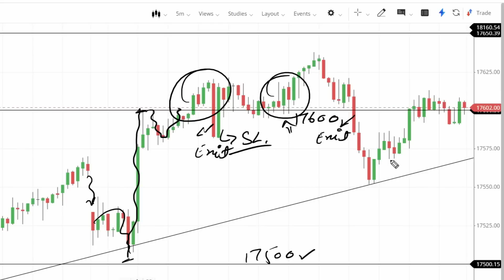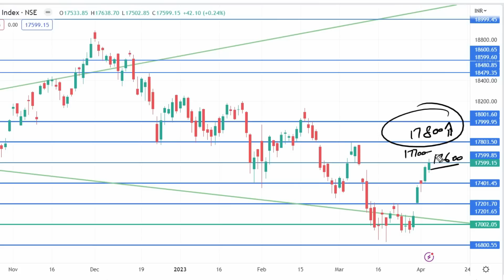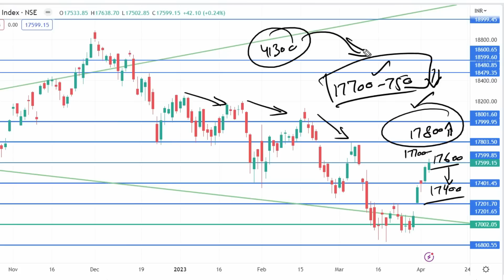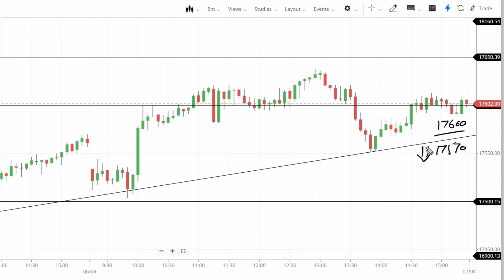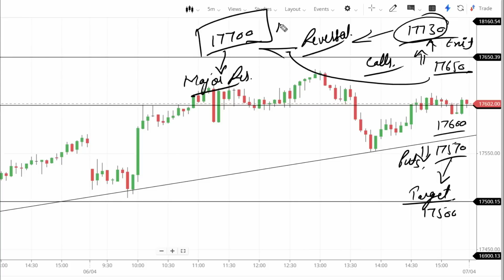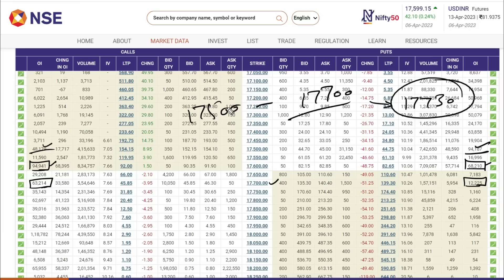NIFTY PREDICTION FOR TOMORROW & BANKNIFTY ANALYSIS FOR 10TH April 2023| MARKET ANALYSIS FOR TOMORROW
NIFTY PREDICTION FOR TOMORROW & BANKNIFTY ANALYSIS FOR 24TH MAR 2023 | MARKET ANALYSIS FOR TOMORROW

After account opening add fund, start trading in our account only & send screenshot of trades on this Telegram ID number , then we will add you.

Topics Covered

nifty analysis
banknifty analysis
stocks analysis
Banknifty Prediction
Nifty Prediction
stocks analysis
tomorrow share market tips
market tomorrow